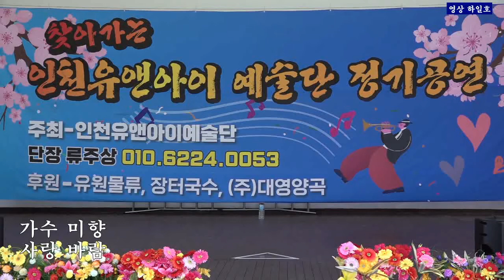가수 미향 *사랑 바람 원곡진소리/인천 유엔아이 예술단 인천 대공원 어울큰마당20220828